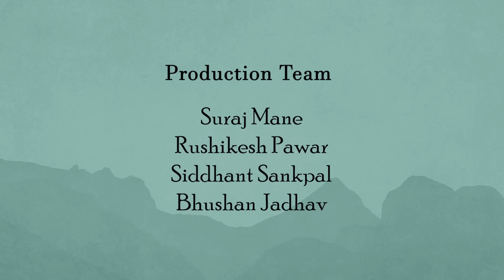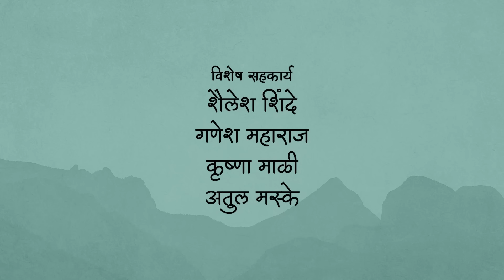८० पेक्षा जास्त म्हशींचा गोठा सांभाळणारी तरूणी| Gatha Yashachi| Shraddha Dhawan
प्रश्न शब्दांचे, उत्तर कष्टाचे 🔥
• गोष्ट कष्टाची, गोष्ट साधेपणाची 🕊️
आयुष्यात काहीतरी करण्याची ईच्छा बाळगणाऱ्याला कोणीही थांबवू शकत नाही असं म्हणलं जात. हेच ध्येय समोर ठेवून शेती आणि शेतीशी निगडीत उद्योग क्षेत्रात अनेक नवीन प्रयोग केले जात आहेत.
अनेक शेतकरी कल्पनाशक्तीचा वापर करून लाखोंची उलाढाल करत असतानाची अनेक उदाहरणे आपल्या आजूबाजूला पाहायला मिळतात. मात्र वयाच्या ११व्या वर्षापासून आपले वडिल अपंग असल्यामुळे आपल्या वडिलांना शेतीची कामे होत नाहीत हे लक्षात आल्यानंतर आपण त्यांना मदत केली पाहिजे हा विचार करून सौ. श्रद्धा ढवण यांनी आपल्या वडिलांना शेतीमध्ये मदत करण्यास सुरूवात केली.
सुरूवातीला श्रद्धा ढवण यांच्या वडिलांकडे ६ म्हशी व एक छोटीशी दूध डेअरी होती. या म्हशींपासून मिळणारे दूध विकून ते आपल्या कुटुंबाचा खर्च भागवत असत. मात्र शरीराने अपंग असल्यामुळे त्यांना म्हशी सांभाळणे, डेअरी सांभाळणे, दूध विकण्यासाठी त्यांना दूरपर्यंतचा प्रवास करावा लागायचा या सर्व गोष्टी सांभाळण अवघड जात असत. या सर्व गोष्टींची चुणूक श्रद्धा यांना लागली आणि आता आपण वडिलांसोबत काम केलं पाहिजे असं त्यांनी ठरवलं.
म्हशींचे दूध काढण्यापासून ते दूध विकण्यापर्यंतची सर्व कामे त्या करू लागल्या. शेतकामामध्ये जास्त लक्ष दिल्यामुळे शिक्षणाकडे दुर्लक्ष होऊ लागले. मात्र शिक्षण व शेती या दोन्ही गोष्टी सांभाळत त्यांनी आपल्या वडिंलाचा दुग्धव्यवसाय चांगला जमवला.
शिक्षण व कल्पकतेच्या जोरावर ६ म्हशींपासून केलेली सुरूवात त्यांनी आज ८० म्हशींपर्यंत पोहचवली आहे.
आपले वडिल अपंग असल्यामुळे श्रद्धा यांनी परिस्थितीचे भांडवल न करता किंवा आपण मुलगी आहे हे विचार न करता स्वतःच्या हिंमतीवर आपला दुग्धव्यवसाय वाढवला व महाराष्टातील ८० म्हशींचा पहिला झीरो वेस्ट मॅनेजमेंट गोठ्याचा प्रयोग यशस्वी करून दाखविला..
त्यांचा या कामाची पावती म्हणून त्यांना जानेवारी २०२० ला Green Eyes Organisation या संस्थेमार्फत कृषीकन्या या नावाने तसेच Youth Inspirational Award In Farming यो पुरस्काराने सुद्धा त्यांना गौरविण्यात आलेलं आहे..
त्यांचा हा प्रवास कसा होता हे आपण या मुलाखतीतून जाणून घेणार आहोत.

• On-Screen
  Dipak Dhakane

• Supporting Team
  Suraj Mane
  Rushikesh Pawar
  Siddhant Sankpal
  Bhushan Jadhav
  Lahu Mane